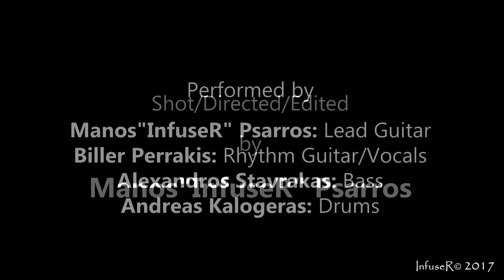Dire Straits - Sultans Of Swing Collaboration Cover!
Hello everybody!

Here is Dire Straits Sultans Of Swing Collaboration Cover by InfuseR and Crow Club Jam Night Members!

Performed by:

Manos "InfuseR" Psarros - Lead Guitar
Biller Perrakis - Rhythm Guitar / Vocals
Alexandros Stavrakas - Bass
Andreas Kalogeras - Drums

Arranged, recorded and mixed by Manos "InfuseR" Psarros.
Directed, shot, edited by Manos "InfuseR" Psarros.

Special thanks to Nicolas Loukopoulos, Thodoris "TeoArian" Arianoutsos, Antonis Soulsick.

Rock on brothers and sisters of the world!

Check out my facebook page and drop me a line to tell me what you think!